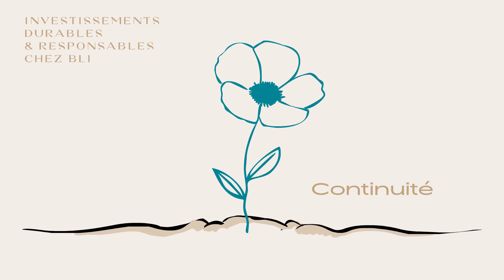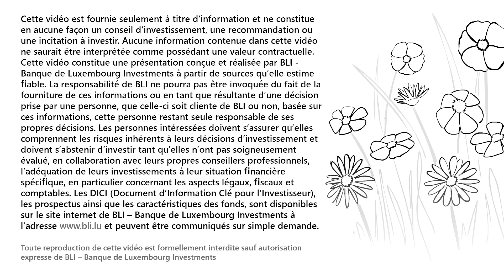Investissements durables et responsables chez BLI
Notre politique d'investissement durable et responsable est ancrée dans la philosophie d'investissement historique de BLI - Banque de Luxembourg Investments. En intégrant les préoccupations ESG dans nos processus de gestion, nous visons à prendre des décisions d'investissement réfléchies, pertinentes et responsables qui généreront des rendements durables sur le long terme. Pour souligner notre engagement, nous avons réalisé un film d'animation qui met en évidence les investissements durables et responsables chez BLI.